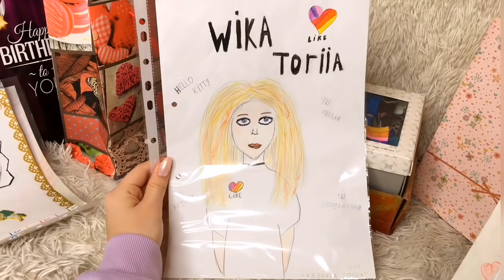МОИ ПОДАРКИ С ФАН ВСТРЕЧИ / РАСПАКОВКА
Хочу сказать спасибо каждому из вас! Снимать чаще такие обзоры?

Мой Likee ID: WikaToriia